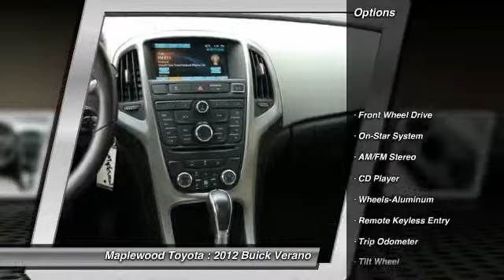2012 Buick Verano Maplewood, St Paul, Minneapolis, Brooklyn Park, MN Y2269B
Maplewood Toyota
2873 US-61

Maplewood Toyota
2873 US-61

*Value Priced Below Market* *Keyless Start* Multi-Point Inspected *Automatic* *Low Miles* *Popular Color* *Fuel Efficient* *Call Dealer to confirm availability, and schedule a hassle free Test Drive.* * All of our vehicles are researched and priced regularly using LIVE MARKET PRICING TECHNOLOGY to ensure that you always receive the best overall market value. ASK US FOR THE VALUE REPORT ON THIS VEHICLE!*